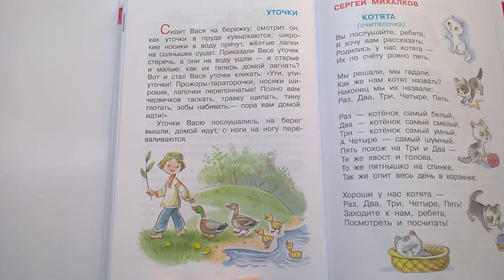176 Уточки К Ушинский Хрестоматия для младшей группыПочитай-ка, читаем детские книги.